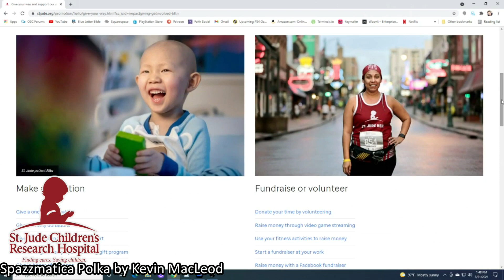Final Stretch! (Game Save Fundraising Vlog)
UPCOMING DATES: Saturday, November 4th, Paeter's 24-hr Game Save Marathon Livestream